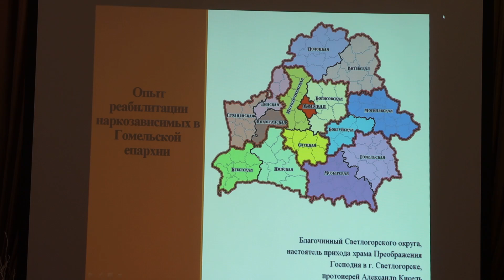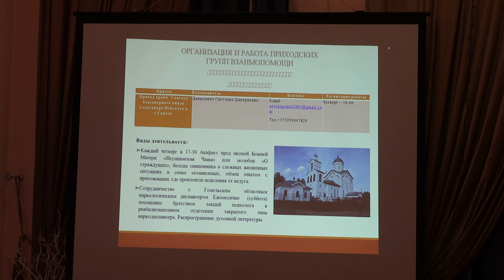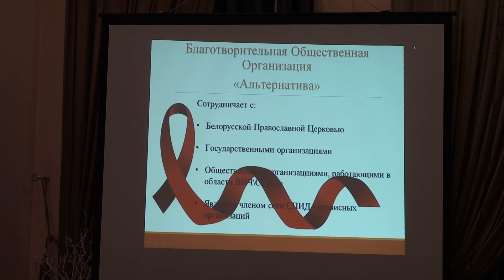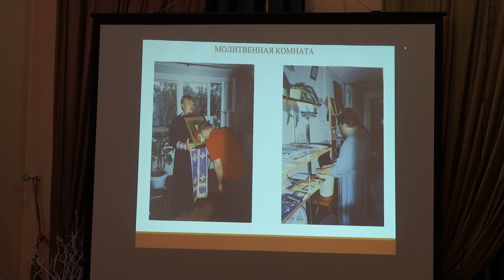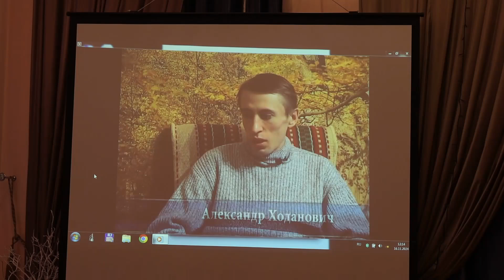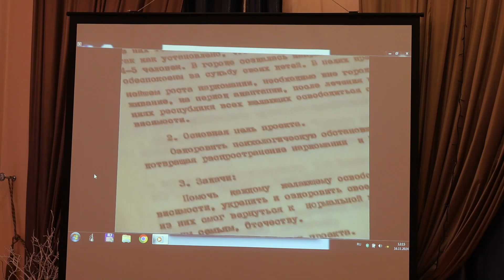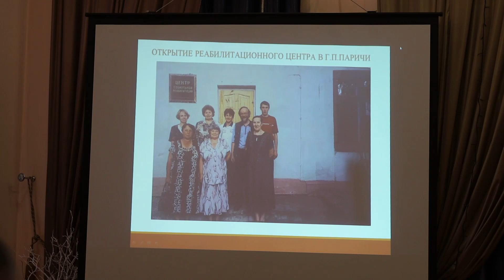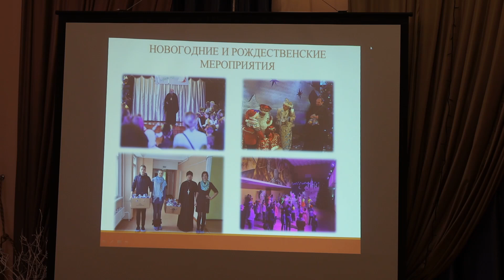Протоиерей Александр Кисель. Выступление на форуме православного общества трезвости "Покровское'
16 ноября по благословению архиепископа Гродненского и Волковысского Антония в приходском комплексе Свято-Покровского кафедрального собора г.Гродно состоялся форум православного общества трезвости "Покровское" на тему: "Сотворите же достойный плод покаяния!", который начался молитвой за Божественной литургией в Покровском кафедральном соборе, где участники исповедывались и причастились святых Христовых Таин.
Настоятель храма Преображения Господня г. Светлогорска протоиерей Александр Кисель (представил доклад - презентацию о церковной реабилитации наркозависимых и ВИЧ-инфицированных в Гомельской епархии, а также фильм "Пока горит свеча ").